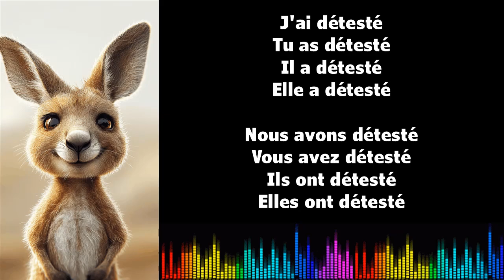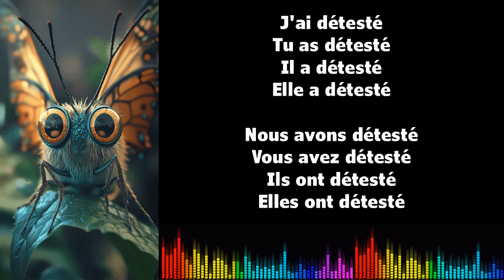♫ 通过音乐学习法语 ♫ I DÉTESTER I Passé Composé